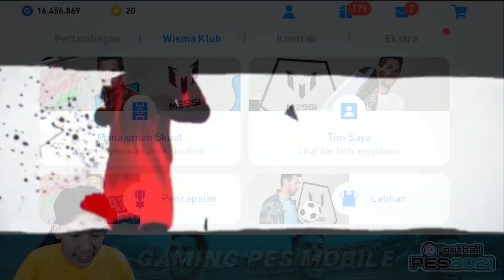PRO PLAYER CEWEK EMANG BEDA MAINYA‼️FRIENDLY MATCH VL•Dewifortuna EFOTBALL PES 2021 MOBILE INDONESIA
Hallo brader!

Video Kali Ini Kita Main Sama Pro Player Cewek🔥

Gimana Keseruannya ?